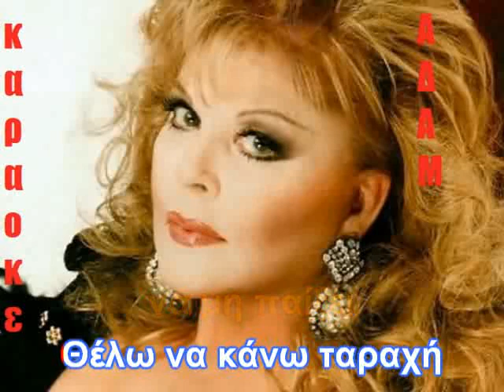ΚΑΡΑΟΚΕ ΑΔΑΜ ΠΟΤ ΠΟΥΡΙ ΡΙΤΑ ΣΑΚΕΛΑΡΙΟΥ ΙΣΤΟΡΙΑ ΜΟΥ ΘΕΛΩ ΝΑ ΚΑΝΩ ΤΑΡΑΧΗ ΜΙΑ ΖΩΗ ΠΛΙΡΩΝΩ